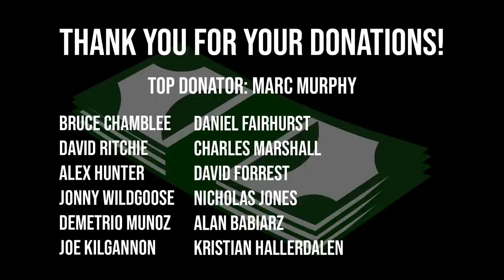EDDIE VS THOR WHAT DOES THE WORLD'S STRONGEST MAN THINK?